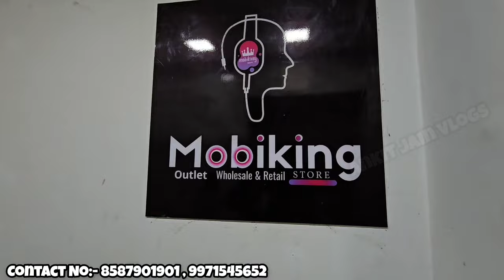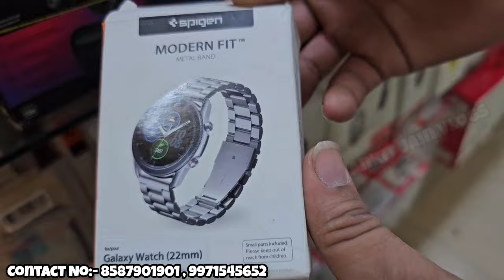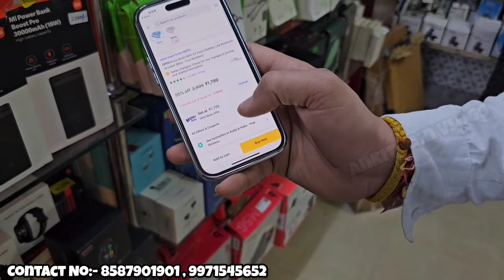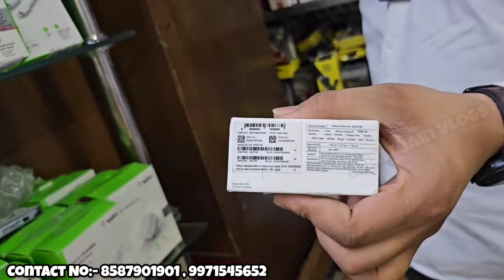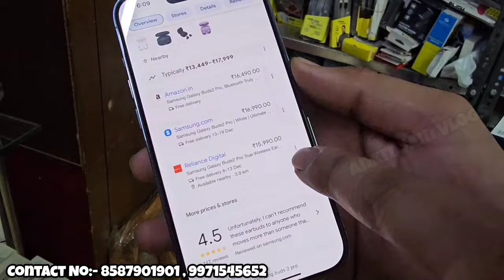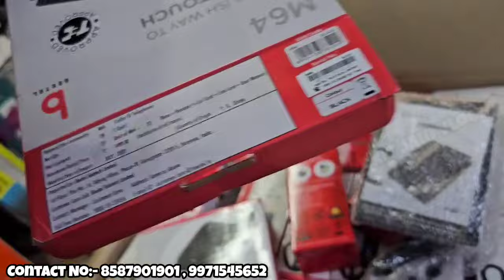💯%Original IPhone Accessories At Discount Price🤑Open Box Mobile Accessories Oneplus Neckband Realme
Mobiking Wholesale
100% Original Accessories
MOBIKING WHOLESALE Category

MOBILE ACCESSORIES
SMART WATCHES
SPEAKER
TABLETS
LAPTOP
COMPUTER ACCESSORIES
GAMING ACCESSORIES

Play Store (or) App Store
(Mobiking Wholesale)🙂

Address:-
Wholesale Address- 3rd floor Golden fiesta 91-B opp iskcon temple east of kailash new delhi 110068

Mobiking Retail Shahdara
Address : C 4  West Jyoti Nagar Main Rishi Kardam Marg Chowk near Public Health Care Hospital Durga Puri Shahdara Delhi 110094